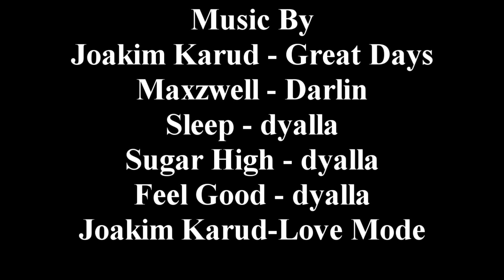Fall Day in downtown Monroe mi 2017/Time laps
Time laps in downtown Monroe Mi  2017